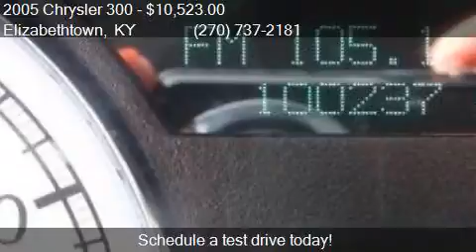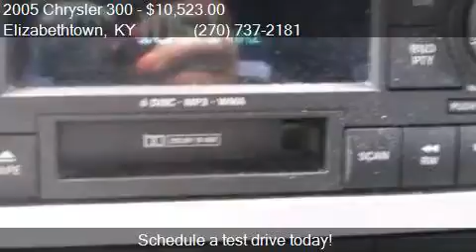2005 Chrysler 300 C 4dr Sedan for sale in Elizabethtown, KY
This 2005 Chrysler 300 C 4dr Sedan is for sale in Elizabethtown, KY 42701 at Swope Family Of Dealerships.

Engine: 5.7L V8
Transmission: Automatic 5-Speed
Color: Bright Silver Metallic Clearco
Mileage: 100295
Contact Swope Family Of Dealerships 1085 N. Dixie Elizabethtown, KY 42701 to test drive this 2005 Chrysler 300 C 4dr Sedan today.